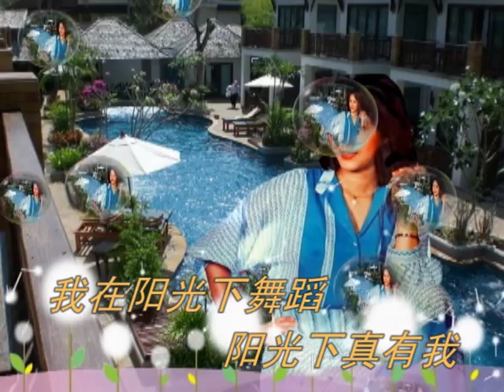蓝樱 — 有人告诉我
瓊瑤詞湯尼曲-電影翦翦風插曲

有人告訴我 這世界屬於我 在廣大的人海中 世界擁抱著我
有人告訴我 歡樂都屬於我 走遍了天涯海角 笑恨裡都有我
且莫懷疑 何處有我 人生美麗 處處都有我
有人告訴我 陽光普照著我 我在陽光下舞蹈 陽光下真有我